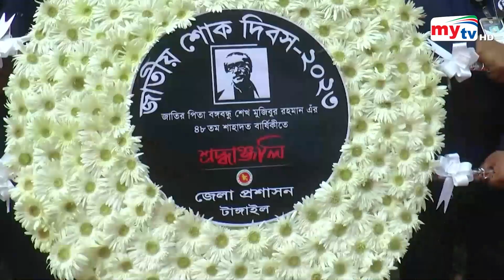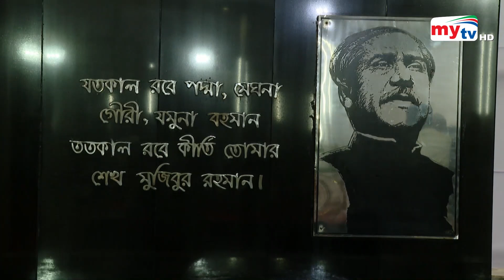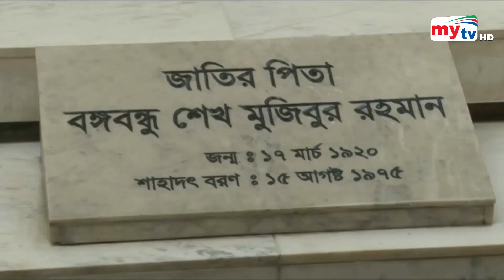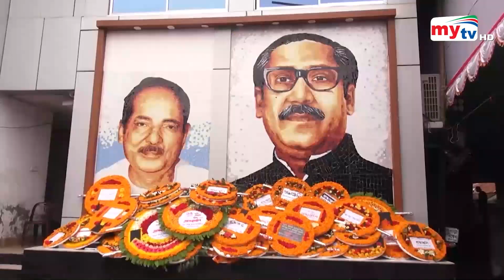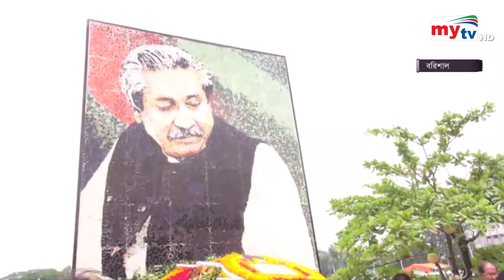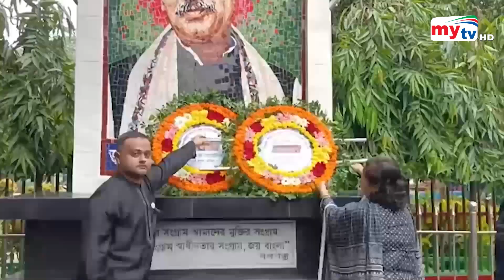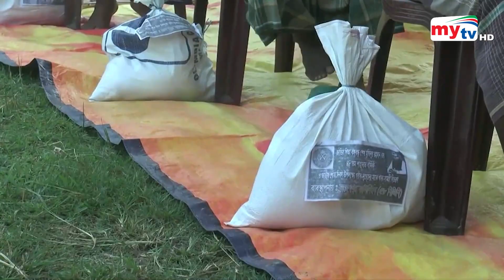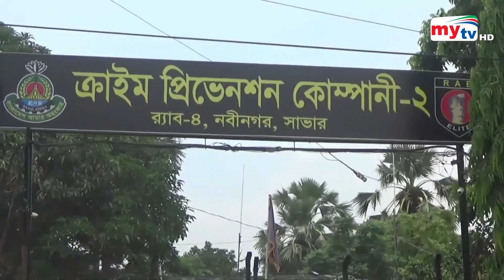Bangla Zela News Update | 11.30 AM | 15 August 2023 | জেলা নিউজ | Mytv News